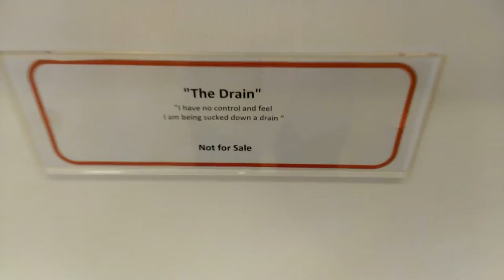The Committee - unable to make a decision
Flowers- Memories of the period
Feel I am being pulled down a drain